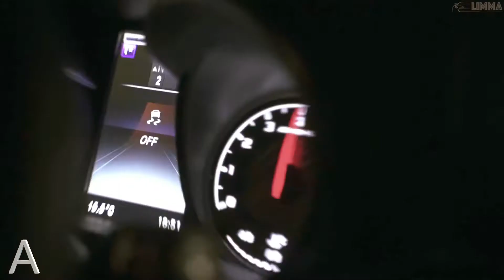Halsey-Balenciaga x Babel (Aryan remix)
After hours of work on this video it's time to make it public.
Like a boat that will float on the sea endlessly.
Dj Aryan was with you, I wish you all the best!